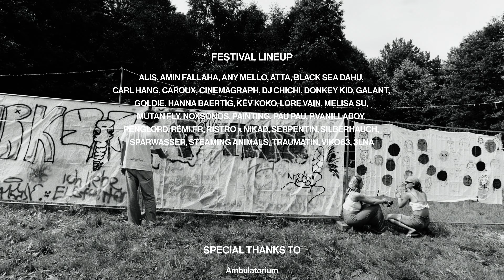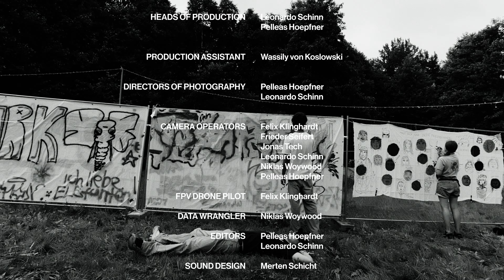FESTIVAL AFTERMOVIE 2023 | WeGoApart with ART 🧡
🧡 2023 🧡

A BIG THANKS TO OUR VISITORS!
A SPECIAL THANKS TO OUR AMAZING CREW AND HELPERS!

SEE YOU NEXT YEAR! 🧡 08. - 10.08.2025 🧡

HEADS OF PRODUCTION Leonardo Schinn @schinnster, Pelleas Hoepfner @bypelee
PRODUCTION ASSISTANT Wassily von Koslowski @wahassil
DIRECTORS OF PHOTOGRAPHY Pelleas Hoepfner, Leonardo Schinn
CAMERA OPERATORS Felix Klinghardt @honix_fpv, Frieder Seifert @frieder.seifert, Jonas Tech @jons.jaytech, Leonardo Schinn, Niklas Woywood @nik.woy, Pelleas Hoepfner
FPV DRONE PILOT Felix Klinghardt
DATA WRANGLER Niklas Woywood
EDITORS Pelleas Hoepfner, Leonardo Schinn
SOUND DESIGN Merten Schicht @mertenschicht
MIXED MEDIA ARTIST Jonas Minner @jonasminner
COLOR GRADING Leonardo Schinn
TITLE DESIGN Jule Kieschnik @julekieschnik
RENTAL see you RENT GmbH @seeyourent

MUSIC
„nicht zurück“ - @donkeythekid
“Kopf im Block - Rave Remix“ - @MutanFly @remifr
„DJ in Berlin (P.Vanillaboy Edit)” - @3LNA & P.Vanillaboy
„Magnifique“ - @viko63penglord91
„Speed It Up - Dr. Bounce Remix” - Club Caviar, Dr. Bounce,
„Take Stock Of What I Have“ - @blackseadahu
„Korsett“ GALANT

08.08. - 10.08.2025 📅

AND A SPECIAL THANKS TO OUR AMAZING CREW AND HELPERS 🧡

FESTIVAL LINEUP
ALIS, AMIN FALLAHA, ANY MELLO, ATTA, BLACK SEA DAHU,
CARL HANG, CAROUX, CINEMAGRAPH, DJ CHICHI, DONKEY KID, GALANT,
GOLDIE, HANNA BAERTIG, KEV KOKO, LORE VAIN, MELISA SU,
MUTAN FLY, NOXSONOS, PAINTING, PAU PAU, P.VANILLABOY,
PENGLORD, RÈMI.FR, RISTRO x NIKAD, SERPENTIN, SILBERHAUCH,
SPARWASSER, STEAMING ANIMALS, TRAUMATIN, VIKO63, 3LNA

Ambulatorium
Bautzen Rollt e.V.
Dr. von Wiedersperg
Duat Records UG
Familie Beutel
Familie Richter
Gemeinde Neukirch/Lausitz
Höme
IC-Team GmbH
Johannes G. Richter
Knorre Baumdienste GmbH
Kreissparkasse Bautzen
Kupke und Partner GmbH
Moments Boutique Hotel
Motorsportfreunde e.V.
Naturschutzzentrum Oberlausitzer Bergland
Neisse Film Festival
Paul Nitsche
Penny Festivals
Shangri La Kollektiv
Sachsenenergie
SEE YOU RENT GmbH
Schicktanz GmbH
Steffen Schmidt
Steinhaus Bautzen e.V.
Torsten Schwarzbach
Treibertofu
Valtenbergwichtel, Roter Baum e.V.
Veolia
Viva Con Aqua
Vom Fass
ZVON

Thanks to the whole festival team and crew! 🧡